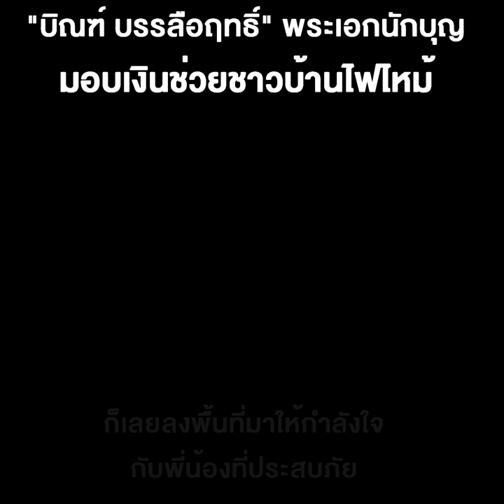“บิณฑ์ บรรลือฤทธิ์” พระเอกนักบุญรุดมอบเงินช่วยชาวบ้านไฟไหม้ 5 หลัง รายละ 5 หมื่น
อุบลราชธานี - พระเอกนักบุญ บิณฑ์ บรรลือฤทธิ์ มอบเงินช่วยบรรเทาทุกข์แก่ชาวบ้าน 5 ครอบครัวของอำเภอวารินชำราบ จ.อุบลฯ หลังถูกไฟลมหนาวไหม้เสียหาย 5 หลัง โดยมี 3 ครอบครัวเสียหายสิ้นเชิงจนไร้ที่อยู่อาศัย